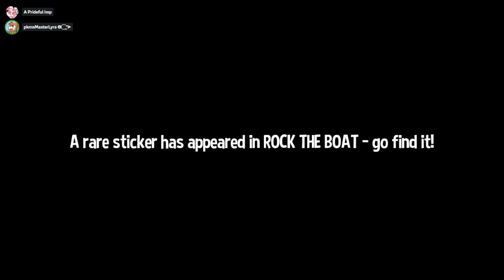[27] A Hat in Time - A Cat in Crime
It's time for the final area of the game, the Nyakuza Metro! Where we get to meet best character~

This series was originally streamed on Youtube! If you wanna catch em early come watch on Twitch on Fridays!~